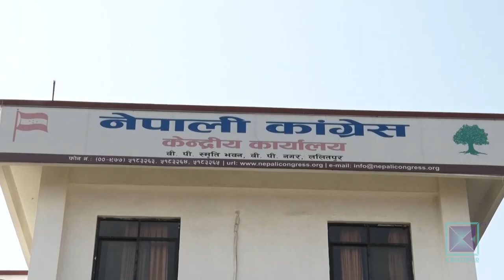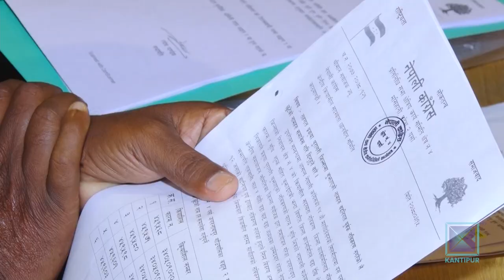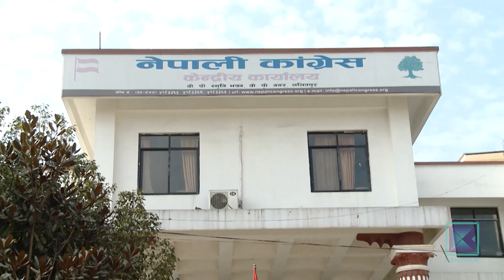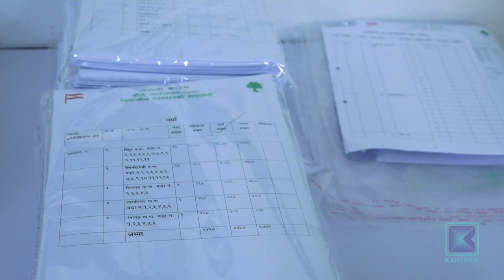कांग्रेस महाधिवेशन नयाँ तालिका पनि प्रभावित हुने संकेत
क्रियाशील सदस्यता विवाद टुङ्गोमा पुग्न नसक्दा नेपाली कांग्रेसको महाधिवेशनको नयाँ तालिका समेत प्रभावित हुने देखिएको छ। सदस्यता विवाद टुङ्ग्याउने जिम्मेवारी पाएका नेताहरुले नै आइतबारसम्मको तोकिएको समयभित्र प्रतिवेदन नेतृत्वलाई बुझाउन नसकेपछि फेरिपनि कांग्रेस नेतृत्वलाई १४ औं महाधिवेशन समयमै नगर्न बाहाना मिल्नेछ ।